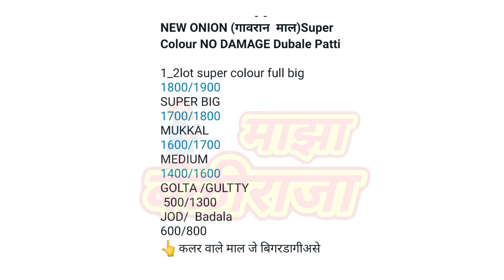6 मार्च,पुणे कांदा भाव,कांदा बाजार भाव,प्याज भाव,pune kanda bhav,kanda bajar bhav today,onion,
6 मार्च,पुणे कांदा भाव,कांदा बाजार भाव,प्याज भाव,pune kanda bhav,kanda bajar bhav today,onion,
1. Kanda bajar bhav today
2. कांदा बाजार भाव आजचे
3. live kanda bazar bhav
4.kanda nilav today
5.kanda market today